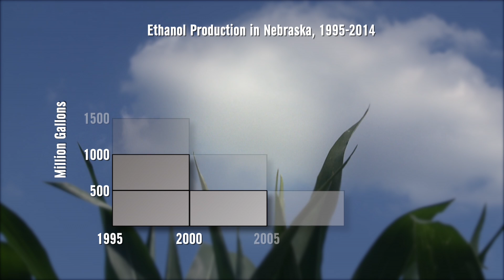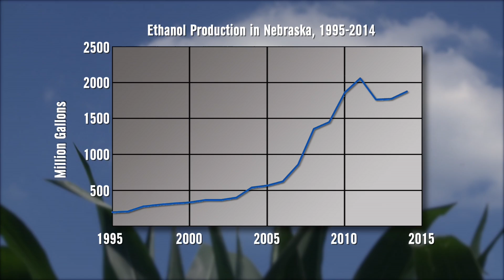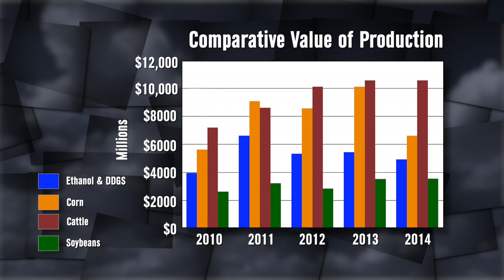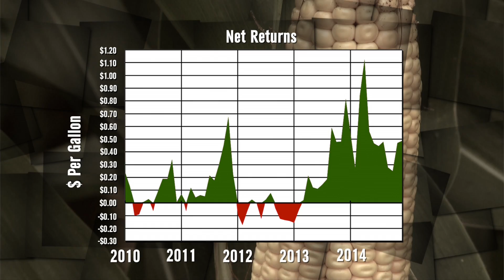Value of Nebraska’s Ethanol - Dennis Conley - April 17, 2015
A new report from UNL’s Department of Agricultural Economics describes the economic impacts of Nebraska’s ethanol industry. Dennis Conley, UNL professor of agricultural economics, examines the value of the sector and explains where Nebraska’s ethanol and dried distillers’ grains are used.